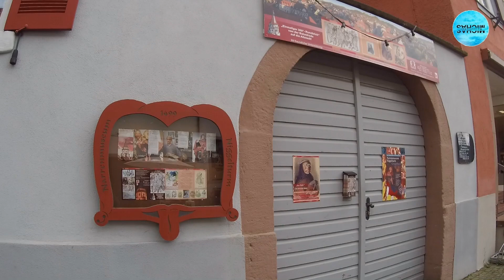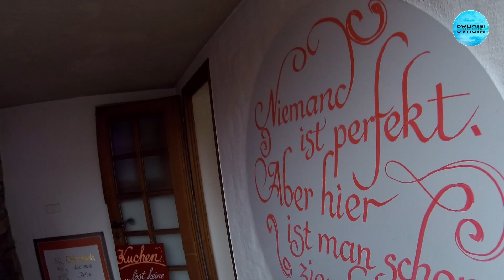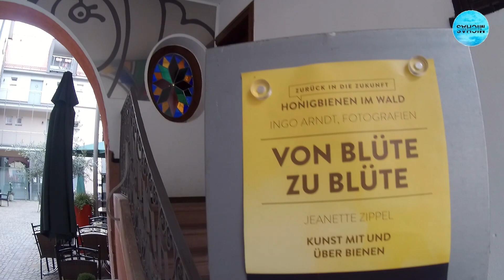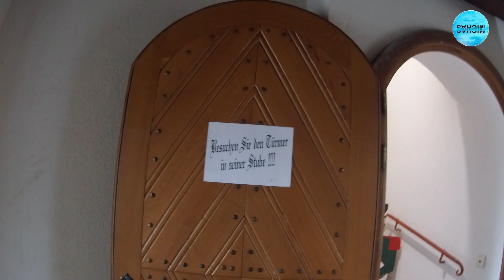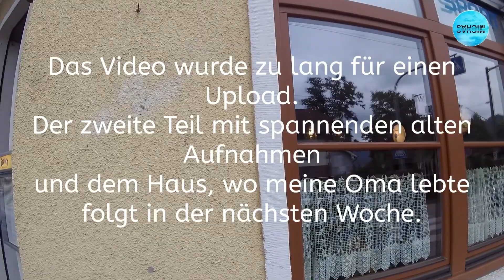Auf den Spuren der Kindheit wo meine Oma lebte. Besuch in Kehl und Gengenbach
Hintergrund der Reise in den Schwarzwald war mein Wunsch eines Besuchs in Gengenbach nach vielen Jahren.
Hier hatte meine Großmutter ihre zweite große Liebe gefunden und war dorthin gezogen. So standen zwei bis dreimal jährlich Besuche im Schwarzwald auf dem Programm.
Nach etlichen Jahren wollte ich dem kleinen Ort nun wieder einmal einen Besuch abstatten um zu sehen, was ich noch wiedererkenne und was sich verändert hat.
Nicht zu erwähnen brauche ich, dass dieser Besuch für mich ein Wechselbad an Gefühlen und Erinnerungen war.
Auch beim Schneiden der Videos und beim Bearbeiten der alten Videosequenzen aus den 90er Jahren, die ihr im nächsten Teil sehen werdet, kamen so einige Erinnerungen und Erlebnisse wieder in mein Gedächtnis.
Meine Oma wäre heute 87 Jahre und wenn ich darüber nachdenke, wie viel sie verpasst hat und was wir noch alles hätten zusammen erleben wollen und können, dann denke ich, dass sie viel zu früh gehen musste.